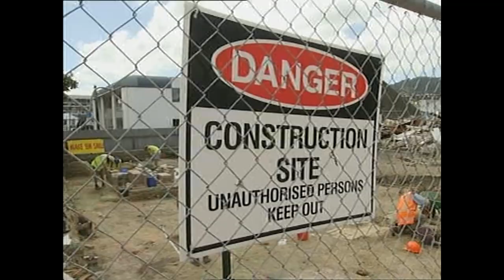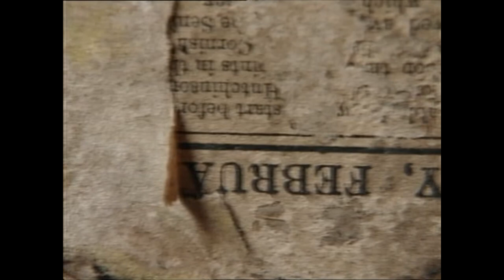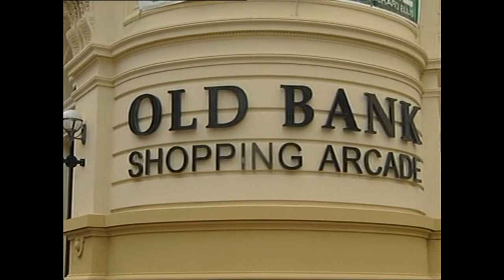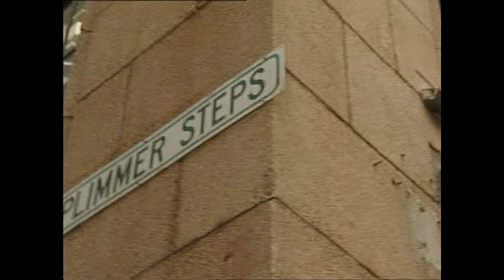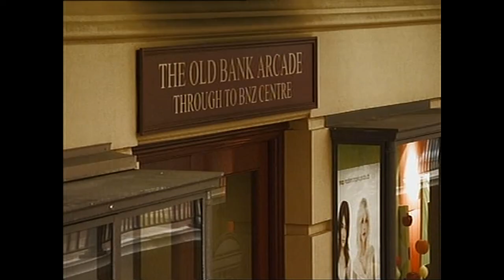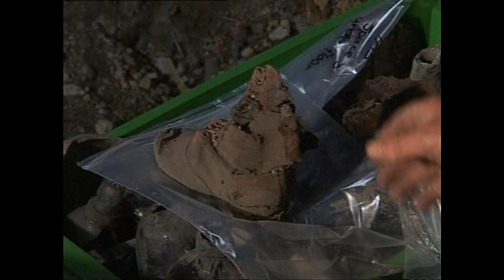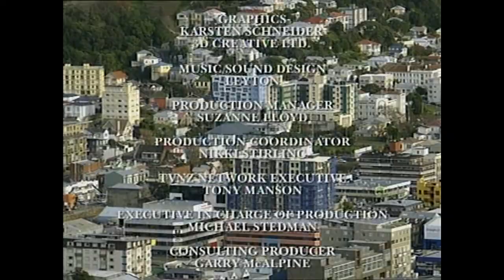What Lies Beneath P7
NZ Archaeological Series